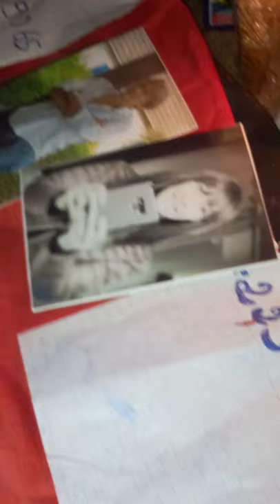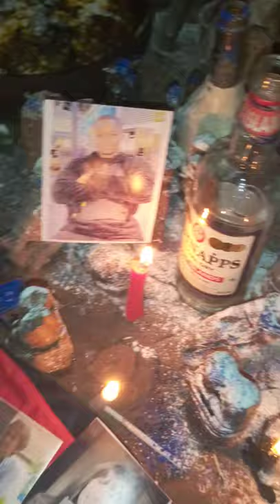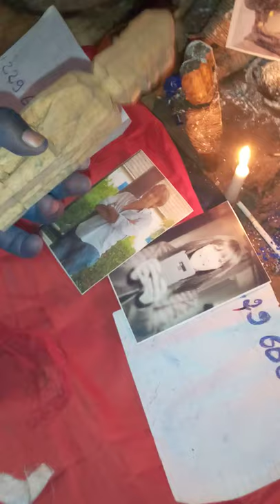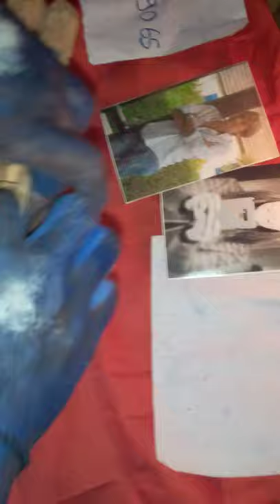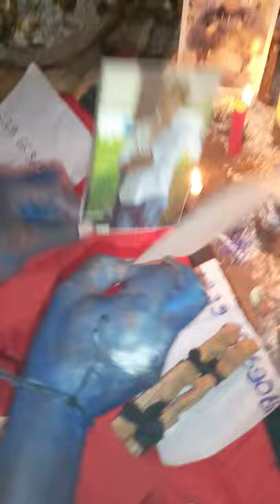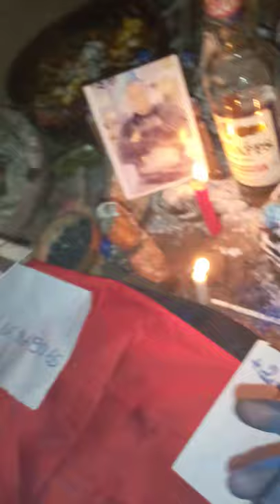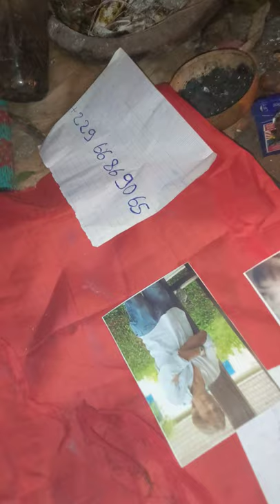incantation puissante d'amour,incantation d'amour sans materiel,jeter un sort d'amour a quelqu'un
Incantation d'amour sans matériel, est-ce possible ?
Si vous êtes sur cette page, vous avez déjà certainement entendu parler des rituels d'amour. Et je veux-vous essayer à la magie. Certainement dans le mais de faire revenir un être aimé ou de trouver l'amour. Il n'y a rien de mal à vouloir réaliser un rituel d'amour, sutout si on en a l'opportunité ou que le besoin se fait ressentir. Mais est-ce possible qu'une incantation d'amour sans matériel puisse produire les effets ajoutés ? La réponse est oui mais sous quelques conditions précises et en ne gligeant pas les particularités de différents rituels.

Utilité du matériel dans un rituel de magie d'amour
Lorsqu'il s'agit de réaliser un rituel d'amour, généralement sur un recours à un certain nombre de matériel comme par exemple des bougies, de l'encens des poudres et du parfum. L'utilisation du matériel conjointement à une incantation d'amour à plusieurs rôles.

Symbolisme de la matière
Le matériel permet dans un premier lieu de se mettre dans l'ambiance du rituel. En effet, il faut atteindre un niveau de concentration et d'implication et c'est beaucoup plus facile d'y arriver lorqu'on est entouré d'objets qui rappellent les travaux et rituels précédents. Cette mise en situation doit permettre de garder le contrôle de ses pensées et de ses émotions.

L'analogie
Le matériel dans les rituels d'amour constitue sont très importants. Quand il faut faire des rituels, doit choisir son matériel en fonction du but visé. Cela réside entre autre dans la précision et la pertinence de son choix. L'analogie consiste au fait de choisir une bougie rouge plutôt qu'une bougie blanche, des statuettes en bois d'iroko plutôt que des statuettes taillées dans n'importe quelle autre bois. Ces détails permettent de créer dans l'inconscient du mage ce dont il a besoin pour faire son travail, notamment en association avec le symbolisme mentionné plus haut.

La charge des outils
Il s'agit là d'une des raisons pour demander un mage a rarement tendance à changer ses outils ^par des outils neufs, à moins d'y être contraintes. En effet, les objets utilisés Pensant un rituel par un mage sont pour la plupart consacrés. Lorsqu'il s'agit des rituels africains, cela est encore plus palpable. Les objets consacrés ont une certaine teneur et sont généralement chargés d'énergies pour servir l'objectif du mage. Le deuxième point est la charge des outils. En effet, plus un objet est utilisé pour les rituels, plus il est progressivement chargé d'énergies. "Les vieilles marmites font les meilleures sauces", et en magie, cela ne fera pas l'exception.

incantation puissante d'amou#
incantation d'amour sans materiel#
jeter un sort d'amour a quelqu'un#